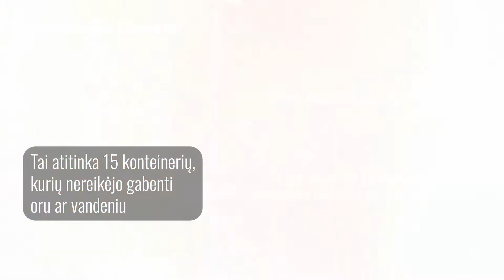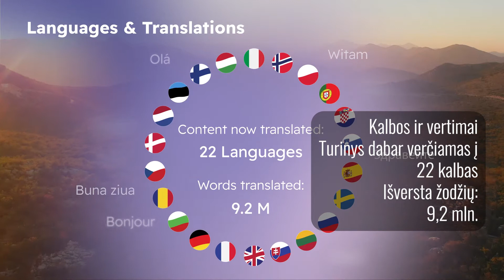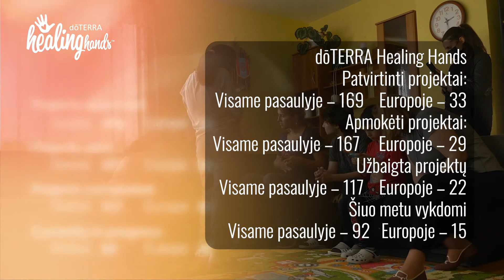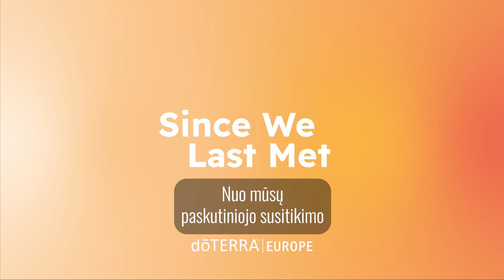Since We Last Met 2021 - 2022 (lietuvių kalba)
Between 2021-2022, dōTERRA Europe was able to flourish in so many ways thanks to our doTERRA family.

Among many other incredible achievements, we welcomed more than 1 million new members worldwide, had some of our best promotions to date, launched doTERRA Social and strived to make even more of a difference in the lives of others with our dōTERRA Healing Hands™ and Cō-Impact Sourcing™ initatives.

With the milestones we've reached and progress we've made, we've created so many memories and our achievements are thanks to the dedication of our members every day!

We cannot wait for another incredible year with you...